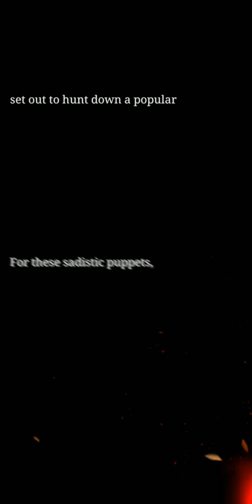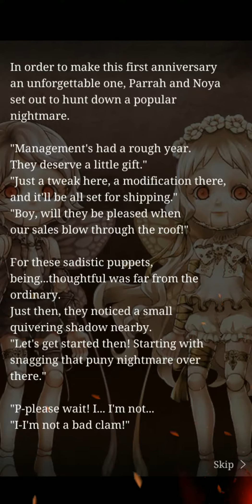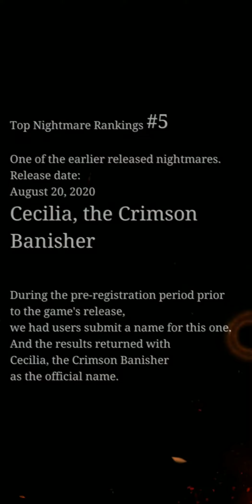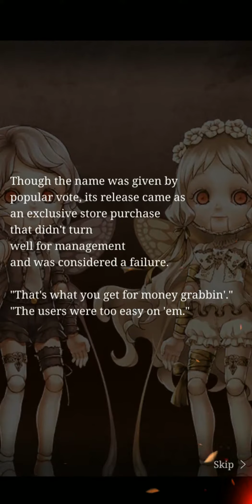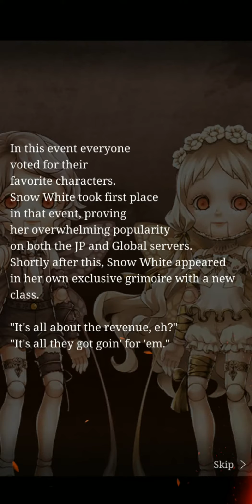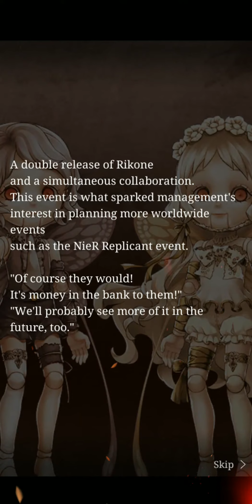[SINoALICE] Event: A Terrifying 1st Anniversary Nightmare's Tale Verse 1 to 5